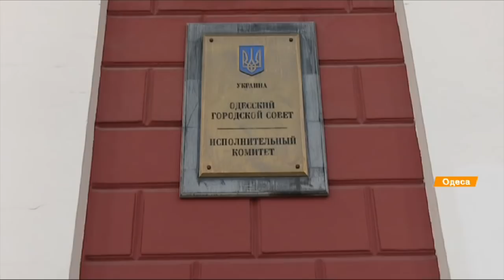За легендарной Дерибасовской в Одессе рушатся памятники архитектуры